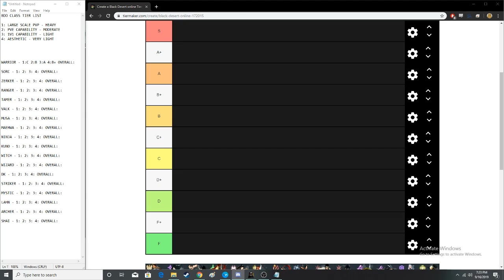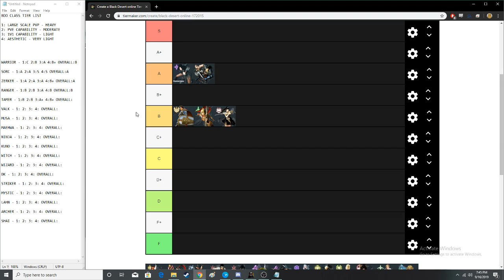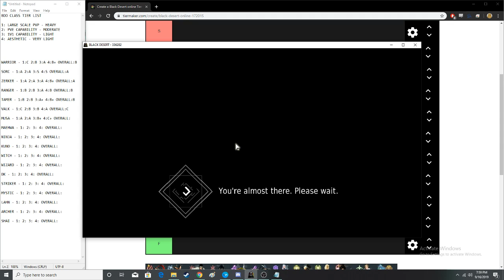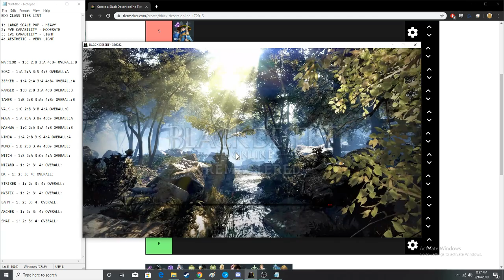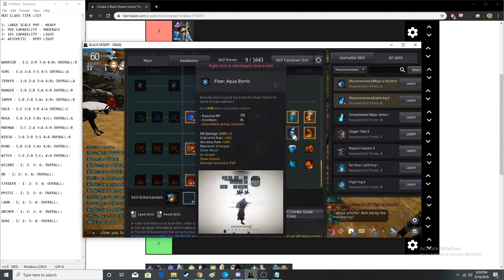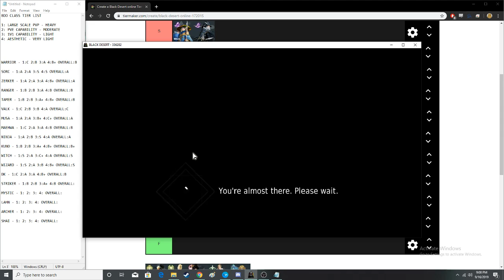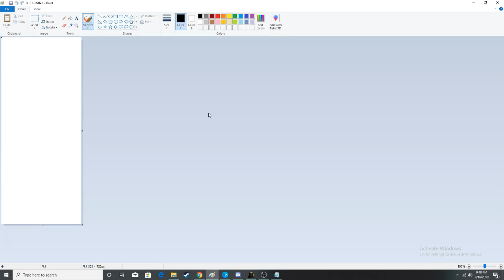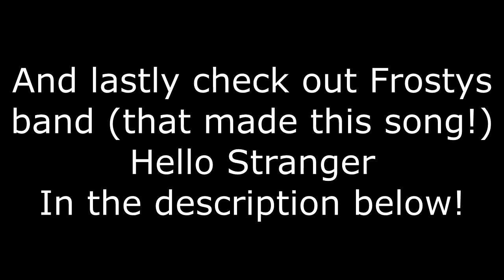The Value Pack BDO Class Tier List - 9/17/2019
BTW I lied about the timestamp in the beginning~ I know most people will just skip to the end but I really do encourage you to listen to our reasoning especially if you disagree. I think you'll find it pretty hard to disagree if you listen to why we put things where we put them.